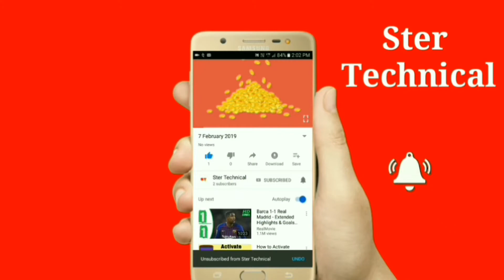Saxc Bhojpuri HD gaan